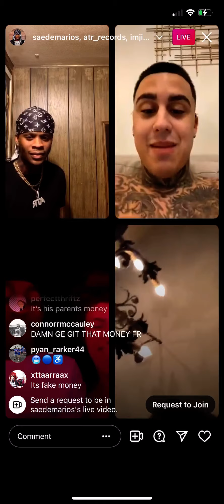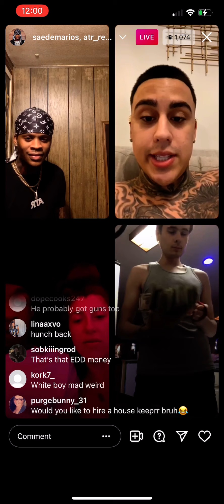Saedamario, 954 enzo, ginger on live